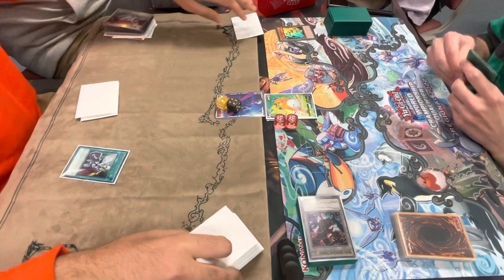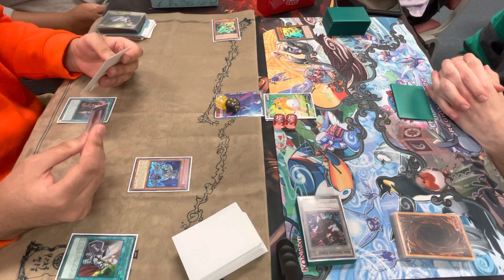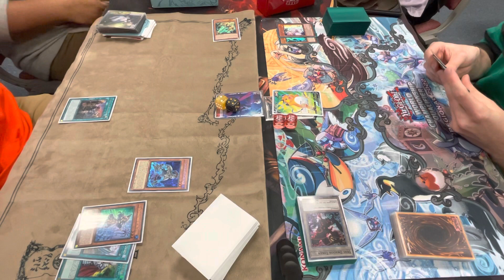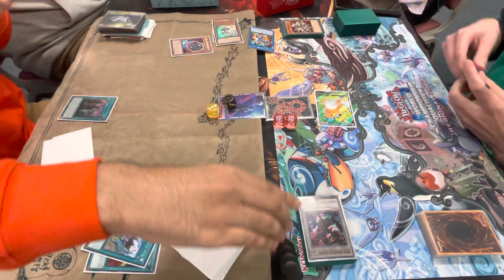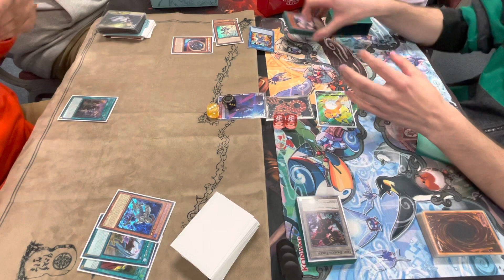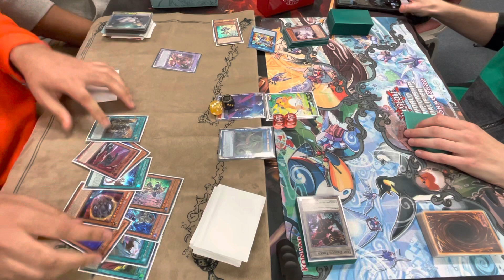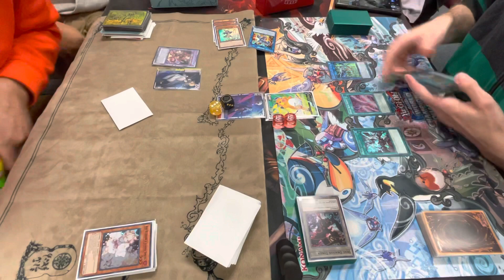Yugioh Back to duel finals PK Brave vs Brave Dragon-link game 3